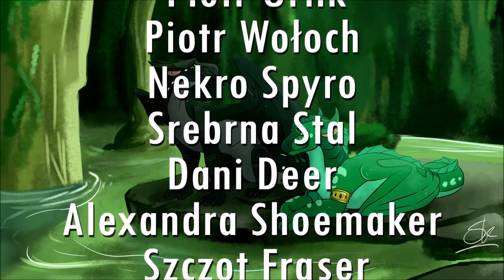PEŁNIA JEST SPECJALNA | Pisarski Podcast #30 | Skrzydła ognia: Przebudzenie Pełni [BEZ SPOILERÓW]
Ja i Shiro (autorka książki "Nairan: Powiernicy") zabieramy się za recenzowanie "Przebudzenia Pełni", szóstego tomu serii "Skrzydła Ognia". W tym odcinku omawiamy początek książki i staramy się unikać spoilerowania.

Do rysowania używam tabletu graficznego Wacom Bamboo, a także programów PaintToolSAI oraz Photoshop CS5.